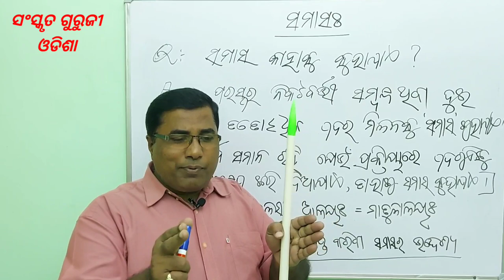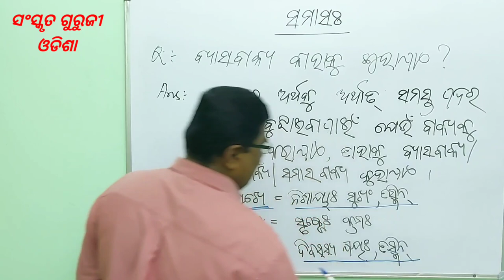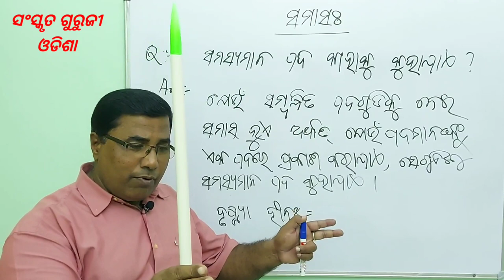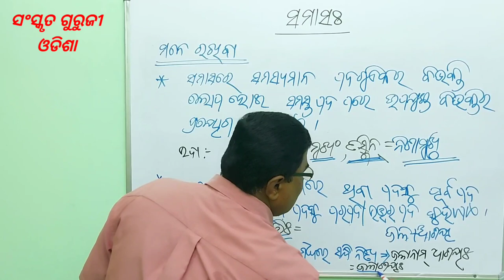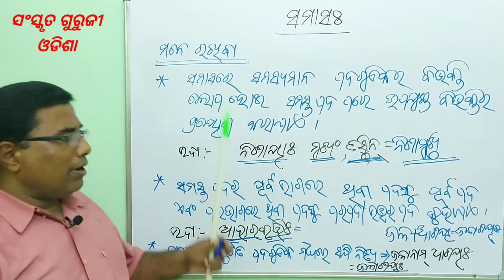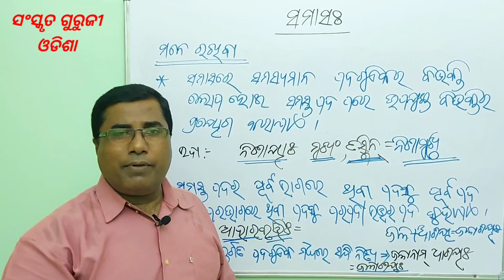SAMAS ( Introduction ) । ସମାସ ( ଉପକ୍ରମ ) । 10th & +2 class Sanskrit Grammar ( BSE Odisha )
ସମାସ କାହାକୁ କୁହଯାଏ ?
ସମାସର ପ୍ରକାରଭେଦ - ୬ ପ୍ରକାର
 ୧. ଅବ୍ୟୟୀଭାବ
 ୨. ତତ୍ ପୁରୁଷ
 ୩. କର୍ମ ଧାରୟ
 ୪. ବହୁ ବ୍ରୀହି
 ୫. ଦ୍ଵିଗୁ
 ୬. ଦ୍ଵନ୍ଦ୍ବ

ସମାସର ଅଙ୍ଗ - ୩ ପ୍ରକାର
୧. ବ୍ୟାସ ବାକ୍ୟ
୨. ସମସ୍ୟ ମାନ ପଦ
୩. ସମସ୍ତ ପଦ

By Padmalochan Acharya Sir